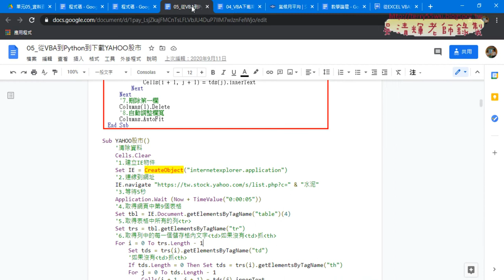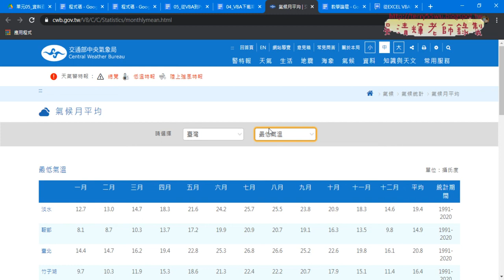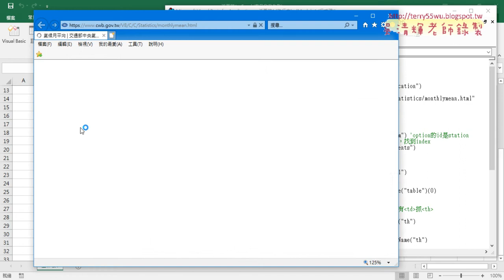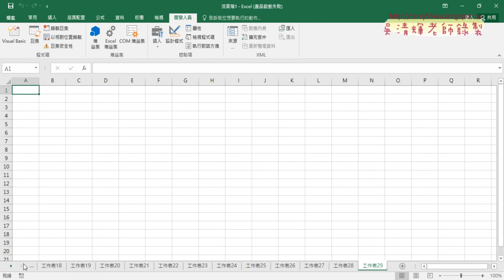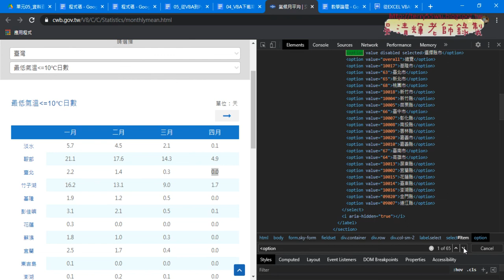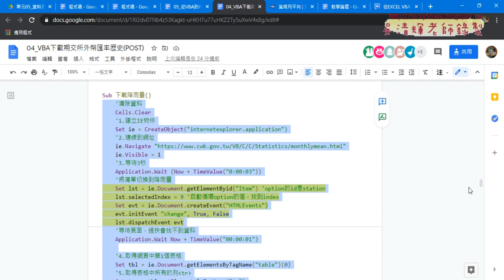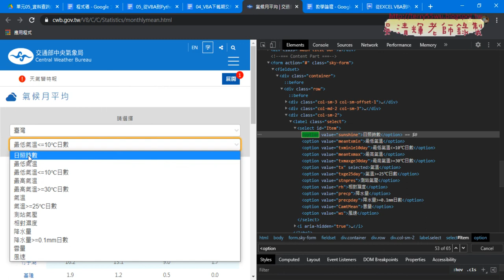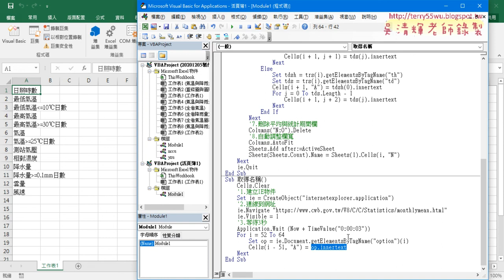05 增加迴圈與新增工作表與下載名稱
從EXCEL VBA到Python金融數據之網路爬蟲實作第13次(用IE物件下載氣溫資料標籤說明&改為下載降雨量動態切換清單&下載資料標籤重點與改成下載全部清單&增加迴圈與新增工作表與下載名稱)

01_重點回顧與用IE物件下載
02_用IE物件下載氣溫資料標籤說明
03_改為下載降雨量動態切換清單
04_下載資料標籤重點與改成下載全部清單
05_增加迴圈與新增工作表與下載名稱

7-11門市與PChome

吳老師  110/1/9